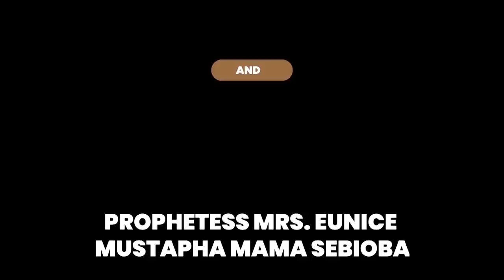IRI OWURO (Morning Dew) 28TH July 2021